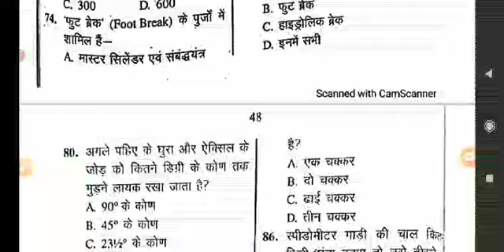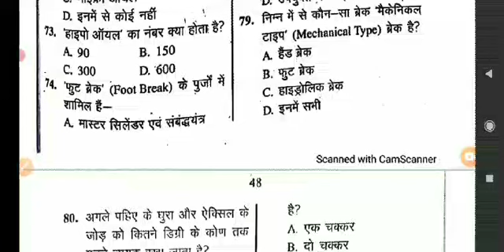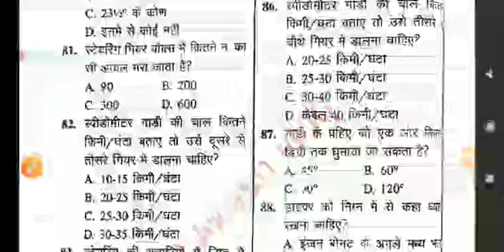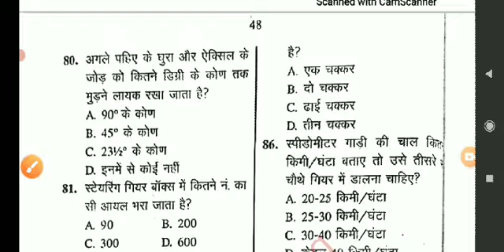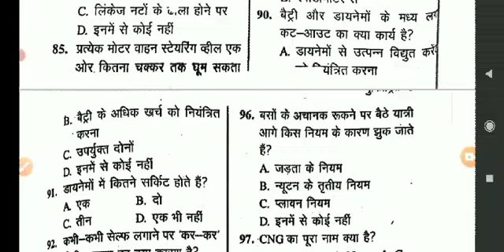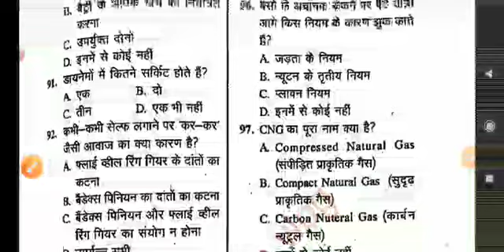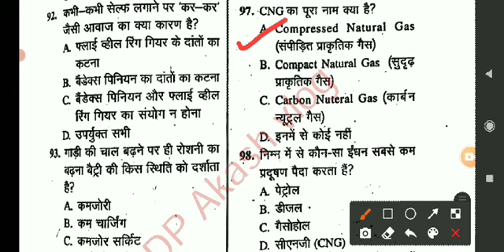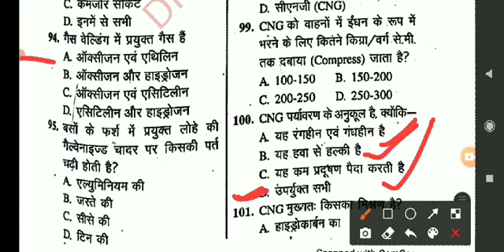Delhi police const. driver paper part 25||Delhi police driver bharti ||Delhi police new vacancy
Delhi police constable driver paper Parr 25|| Delhi police driver bharti || Delhi police new vacancy||